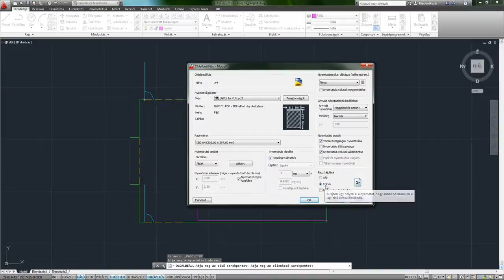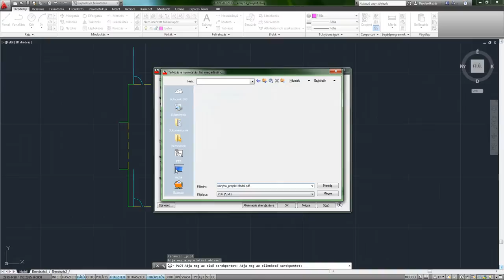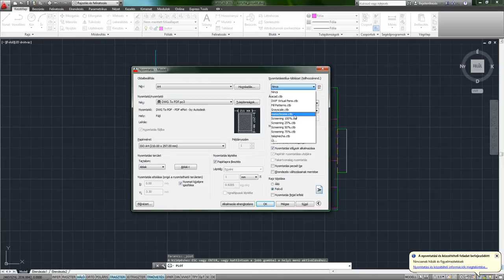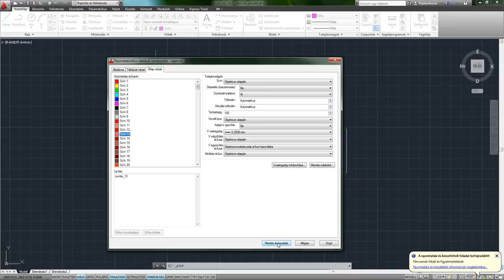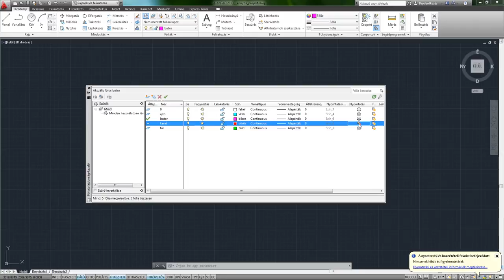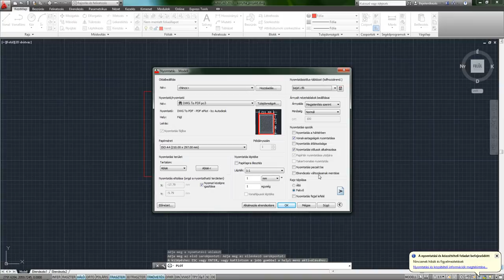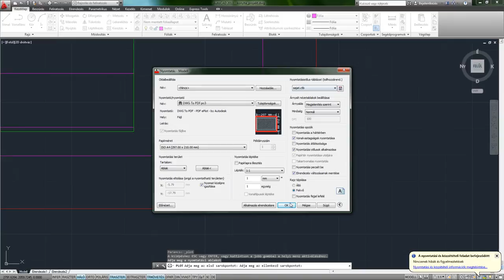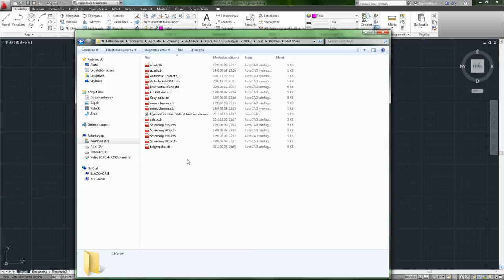AutoCAD 2013 SHOT - Nyomtatás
A videóban a nyomtatással kapcsolatos kifejezések és fogalmak magyarázata hangzik el, valamint a modelltérből történő nyomtatás egyes lépéseit mutatja be.